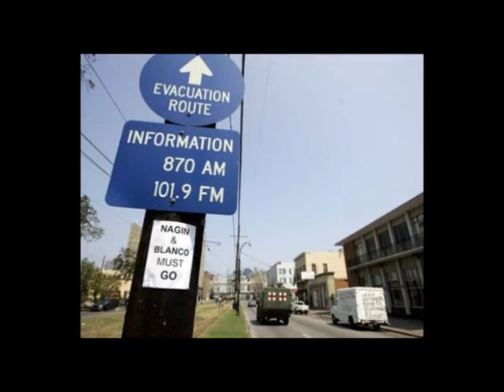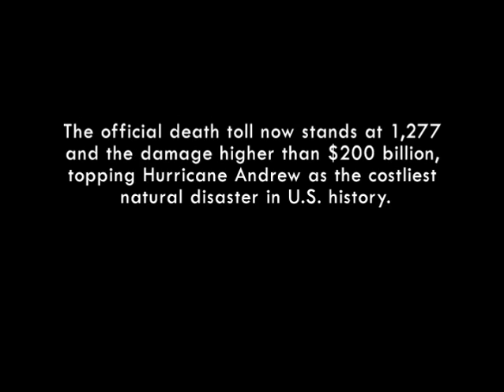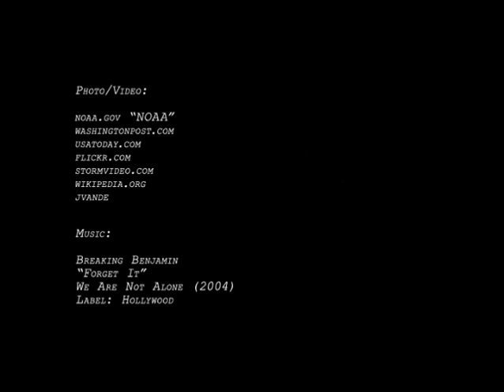Hurricane Katrina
This is a short video over viewing Hurricane Katrina. I made this for a class presentation at my high school. The music is, "Forget It" by Breaking Benjamin